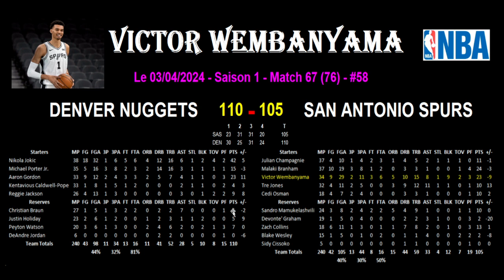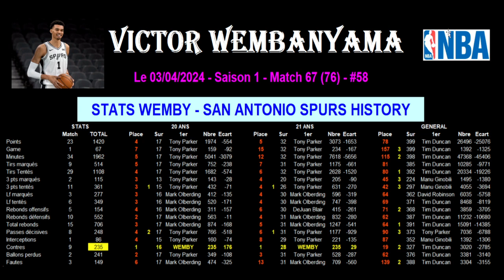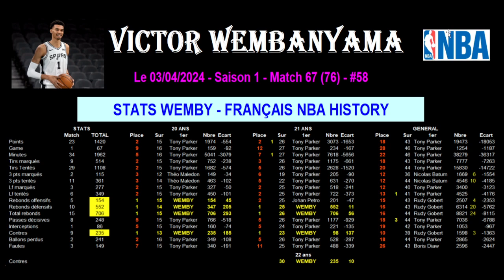NUGGETS - SPURS : 110-105 - WEMBY PROCHE QUADRUPLE DOUBLE - 03/04/2024 - STATS WEMBY SPURS NBA - #58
Le 03/04/2024 - Match 76 - DEBRIEF - 2023/2024 - #58 - wemby - @wemby
En route pour l'histoire de la NBA ! - Saison 1

Les San Antonio Spurs ont perdu à Denver Nuggets 105 à 110, face à la meilleure équipe de la conférence Ouest. Wemby a fait un match énorme face à Jokic en étant proche d'un quadruple double puisqu'il a réalisé 23 points, 15 rebondes, 8 passes décisives et 9 contres. Il a d'ailleurs contré au moins 4 fois Jokic ce qui est une performance unique. Malgré l'absence de Vassell et Sochan les Spurs ont réalisé un énorme match.

Victor Wembanyama vient de commencer sa carrière NBA et il marque déjà les esprits. Sa taille, son niveau de jeu, malgré son jeune âge, font de lui l'un des meilleurs potentiel de l'histoire de la NBA. Je vous propose des vidéos régulières de statistiques pour le suivre au travers des résultats des matchs et de son avancée dans l'histoire de la NBA.

Je vous propose donc une vidéo stats et de résultats du match NBA San Antonio Spurs contre Denver Nuggets avec la victoire des Nuggets. Je reviens sur les stats individuelles des joueurs des 2 équipes puis ensuite sur le classement des San Antonio Spurs.

J'enchaîne par les stats de Wemby dans ce match avec un comparatif sur tous ses records stats par stats par match en NBA.

Je vous donne ensuite les stats globales de la saison pour Wemby avec les totaux et surtout sa moyenne de points marqués, rebonds pris, passes décisives faites, interceptions faites, contres, ballons perdus, tirs tentés, tirs marqués, tirs à 3 points tentés, tirs à 3 points marqués, lancers francs tentés, lancers-francs marqués, écart lorsque Wemby est sur le terrain, fautes, minutes jouées...

Je vous propose toutes les stats sur Wemby dans l'histoire de la NBA arrêtées à 20 ans afin de pouvoir comparer au plus juste son évolution.

Je vous propose des stats sur Wemby dans l'histoire de la franche San Antonio Spurs avec son classement dans toutes les statistiques à 20 ans, à 21 ans et au général. Cela nous permettra de suivre son évolution pour entrer dans l'histoire !

Je vous propose aussi des stats sur Wemby dans l'histoire des français en NBA avec son classement dans toutes les statistiques à 20 ans, à 21 ans et au général. Cela nous permettra de suivre son évolution !

Et je termine ma vidéo sur une petite présentation du prochain match de NBA des San Antonio Spurs pour permettre à chacun de suivre Wemby !